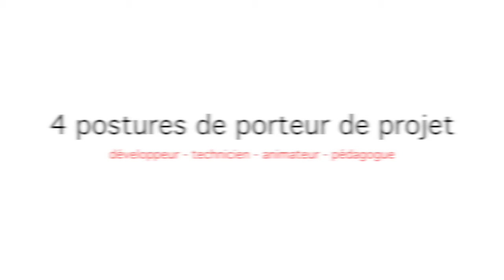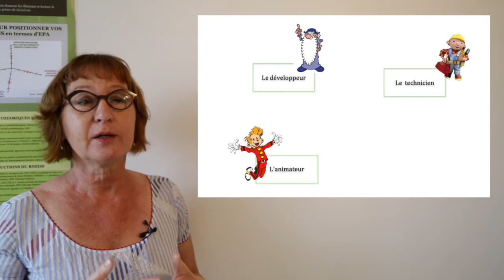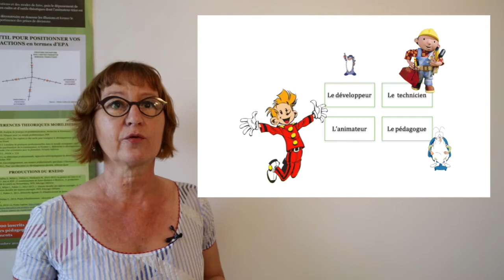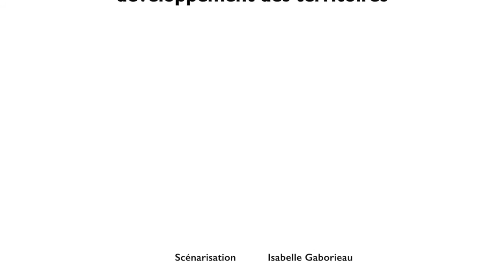Des instruments pour enseigner les transitions - postures de chargés mission ADT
Ce film présente un outil d'analyse des postures professionnelles de chargé de mission "animation et développement des territoires" dans l'enseignement agricole. Il distingue 4 figures types : animateur - technicien - développeur - pédagogue.